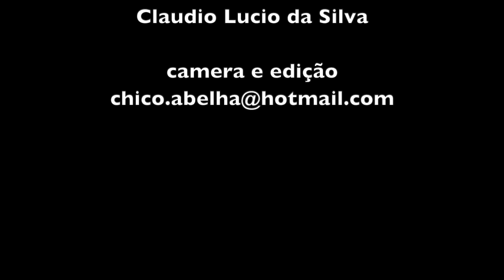AOS 87 ANOS SEU ZÉ CIRINEU ANDA DE BICICLETA E TRABALHA NA ENXADA